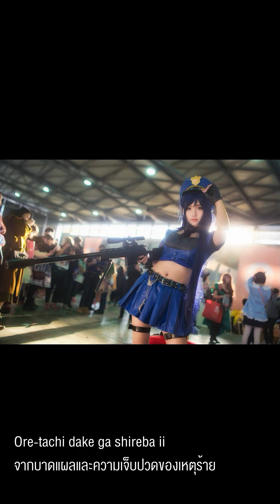Winspector (ไทย)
Winspector ผู้พิทักษ์สันติราษฎร์

Artist : Takayuki Miyauchi
Anime : Winspector